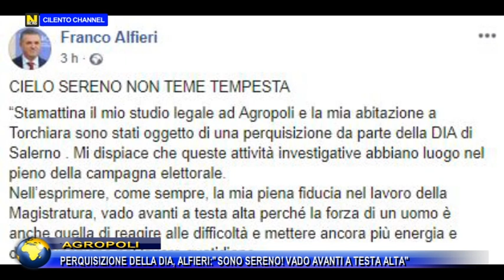AGROPOLI, PERQUISIZIONE DELLA DIA, ALFIERI : "SONO SERENO, VADO AVANTI A TESTA ALTA".